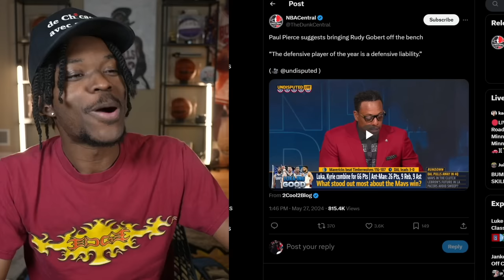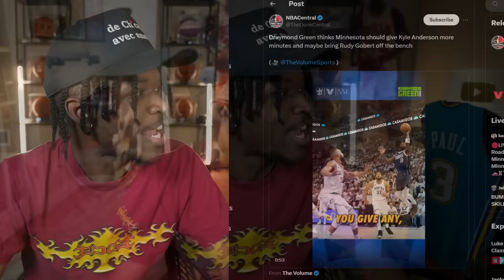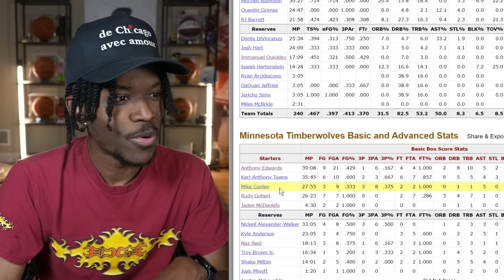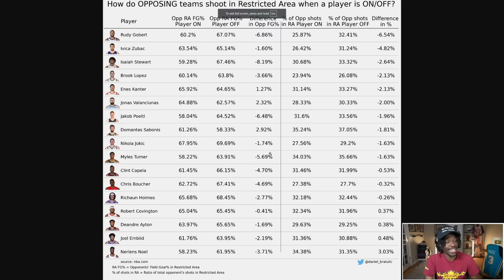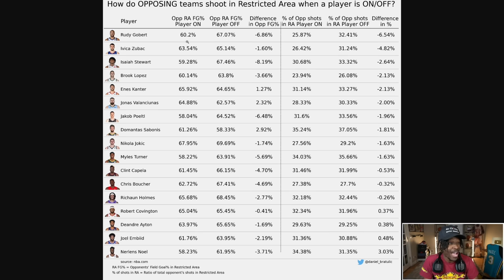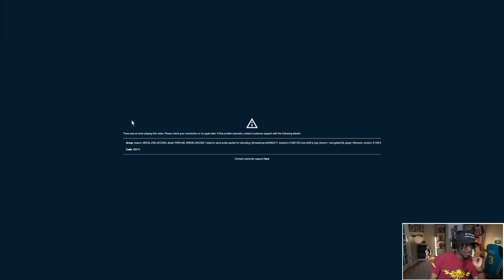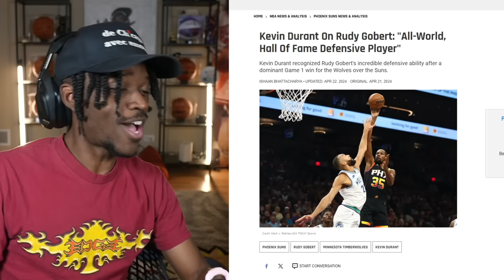The Rudy Gobert Problem…